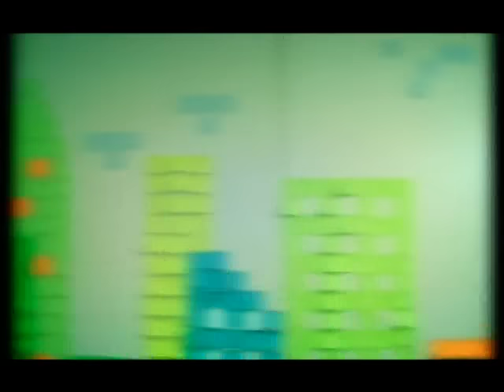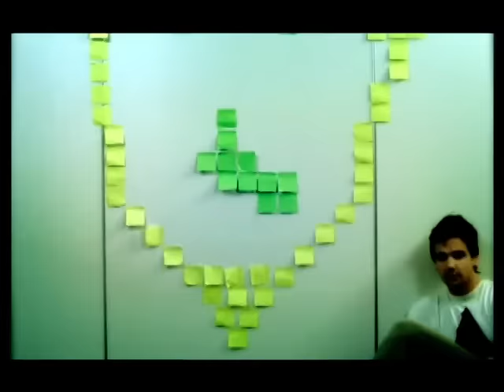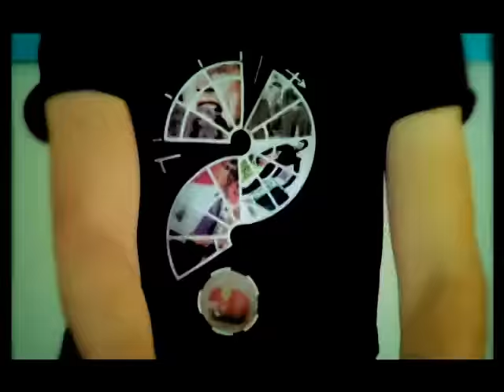Kokkina Halia- Figame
New official Video From
SONY MUSIC ENTERTAINMENT (Greece) S.A.